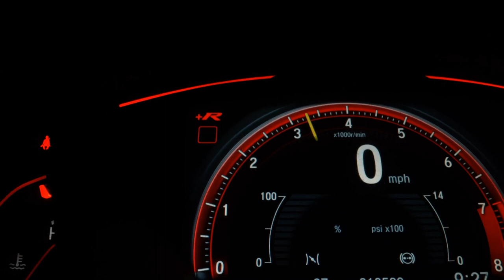HYUNDAI HB20 - 2021 - Araraquara/SP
Apenas 12.000 KM. Impecável sem detalhes.

MODELO EVOLUTION ( Rodas de Liga-Leve, Ar Cond Digital, Acabamento com detalhes em couro, Multimidia ).

Dados do Veículo
Veículo: HYUNDAI / HB20 1.0 EVOLUTION 12V
Ano: 2021/2021
Combustível: FLEX
Portas: 4 PORTAS
Câmbio: Manual
Cor: BRANCA
KM: 12.000

✅ Air Bag
✅ Alarme
✅ Ar Condicionado
✅ Direção Hidráulica
✅ Freio ABS
✅ Retrovisores Elétricos
✅ Travas Elétricas
✅ Vidros Elétricos
✅ Kit Multimídia
✅ Trio Elétrico
✅ Controle de Som no Volante
✅ Sistema ISOFIX
✅ Rádio USB
✅ Som Original